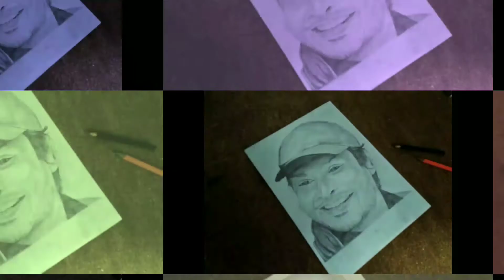Sri lankan cricketer Kumar Sangakkara 🥇🏅